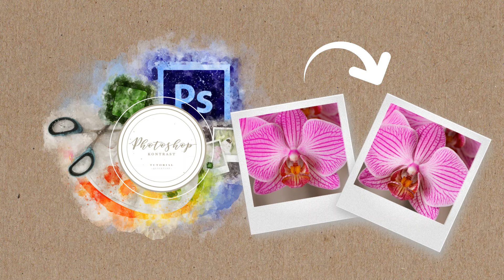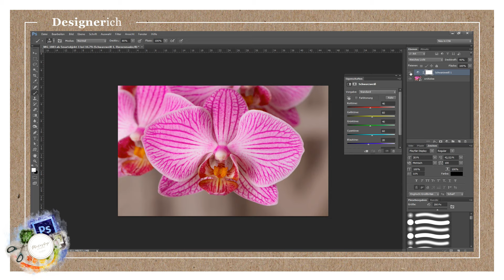Kontrast verändern in Photoshop | Tutorial | Quicktipp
Photoshop | Kontrast | Tutorial | Quicktipp

Heute zeige ich dir, wie du, in wenigen Schritten, den Kontrast, mit Hilfe von Photoshop, verstärken kannst.